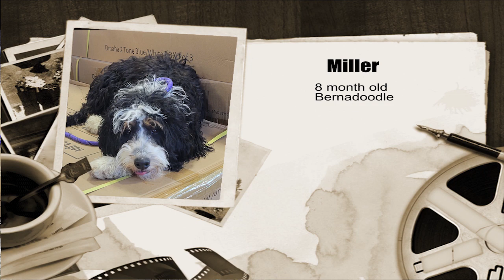Miller (Bernadoodle)- Off Leash k9 Training of Southern Utah